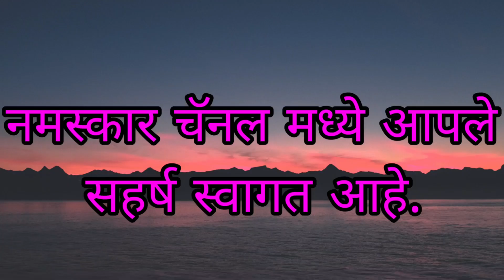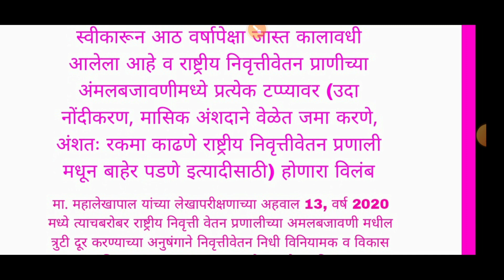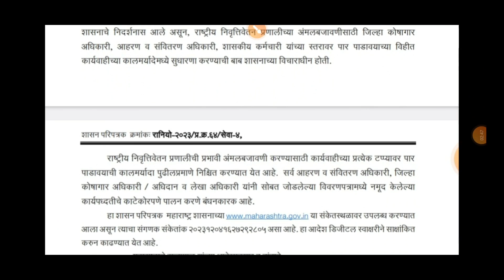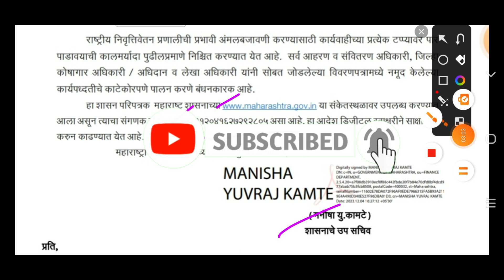NPS नवीन कार्यपद्धती शासन निर्णय निर्गमित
राष्ट्रीय पेन्शन योजना एनपीएस नवीन कार्यपद्धती 4 डिसेंबर 23 शासन निर्णय निर्गमित
NPS Yojana nawin karypaddhtisewaniwrutinatar warsana milnar rakkam